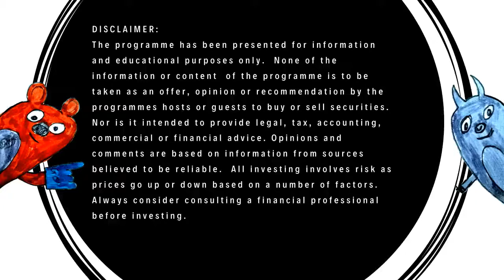Episode 10 Unit Trust Investing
When it comes to unit trust investing does the size of the fund matter?